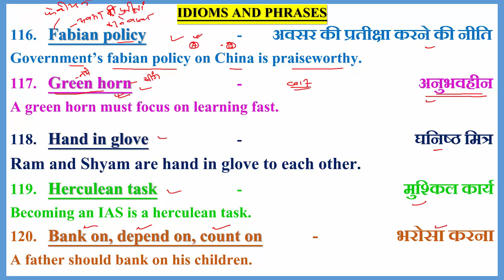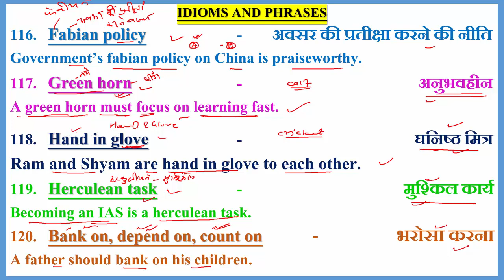IDIOMS_AND_PHRASES (116-120)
116. Fabian policy   -        अवसर की प्रतीक्षा करने की नीति
Government’s fabian policy on China is praiseworthy.

117. Green horn   -                             अनुभवहीन
A green horn must focus on learning fast.

118. Hand in glove   -                                  घनिष्ठ मित्र
Ram and Shyam are hand in glove to each other.
119. Herculean task   -                                           मुश्किल कार्य
Becoming an IAS is a herculean task.
120. Bank on, depend on, count on  -     भरोसा करना
A father should bank on his children.